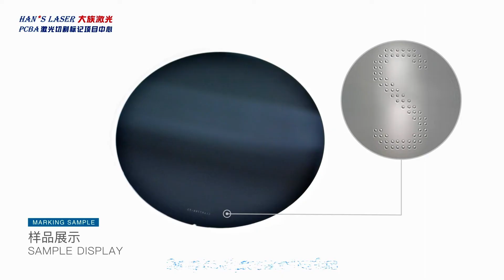Han's Laser Fully Automatic Wafer Edge ID Marking System (Four Boxes Model)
This equipment is suitable for laser processing of wafer materials such as silicon, silicon carbide, silicon dioxide, gallium nitride, etc.
It is equipped with electric focusing, allowing for height adjustment based on product thickness.
It also comes with a professional calibrator that can set the edge marking position freely, enabling reverse-side marking.

The system is equipped with a dual-arm manipulator and carries four material boxes.
The manipulator is equipped with a mapping function that can automatically detect stacked and misaligned wafers.
Through fully automatic loading and unloading, automatic positioning and marking, and automatic inspection, it achieves comprehensive automation and enhances processing efficiency.

For the laser light source, users can choose between UV or green lasers.

Regarding safety performance, the equipment is equipped with an INTERLOCK function to ensure the safety of both the operator and the machine.